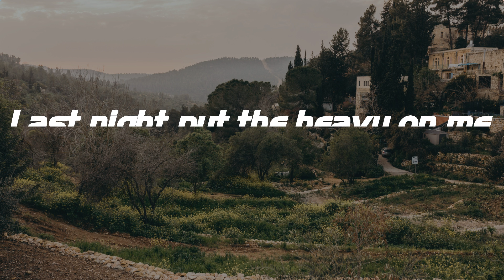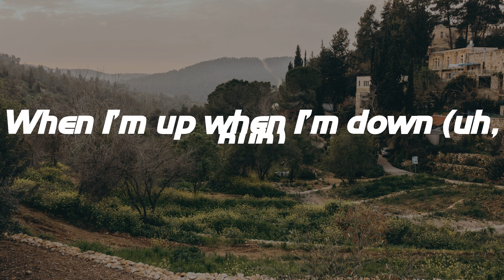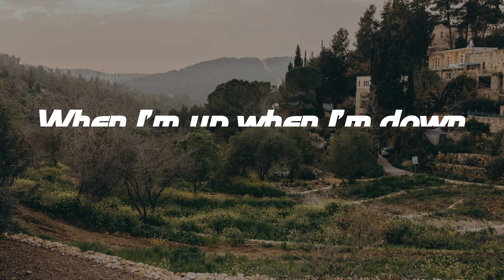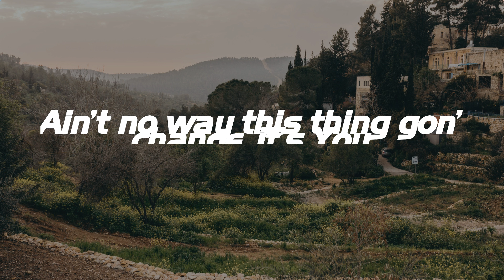I just need U. - tobyMac (Lyrics)